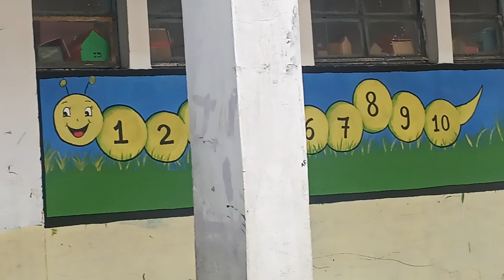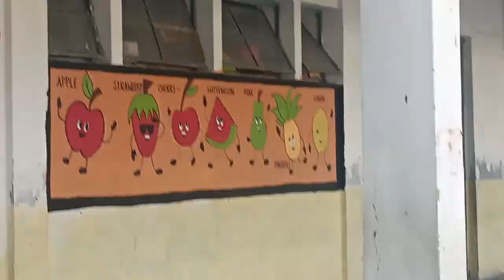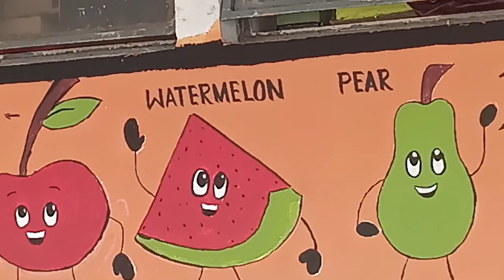WALL PAINTING MADE BY STUDENTS OF KV PANAGARH BY HELP OF THEIR ART EDUCATION TEACHER WITHIN A WEEK